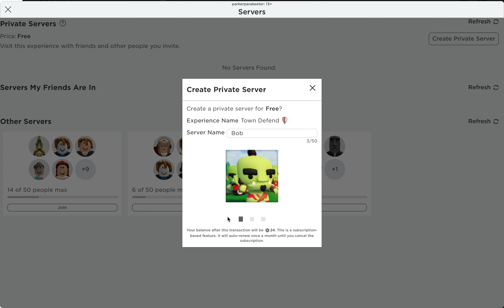roblox tower defense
I had to go so I could not check the title